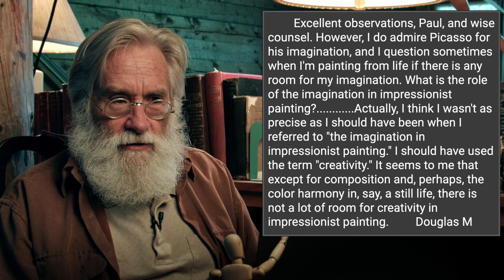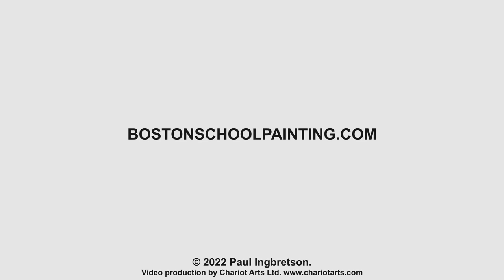Creativity in Impressionism -311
Bringing out the various areas of impressionist evolution that required leaps of imagination, creativity, to effectuate. Also talking about how they apply in an everyday way to our kind of work.

In response to Douglas M